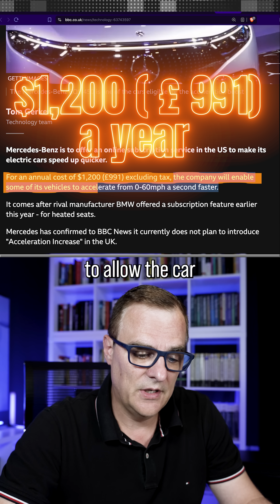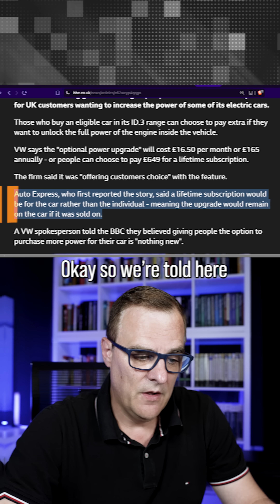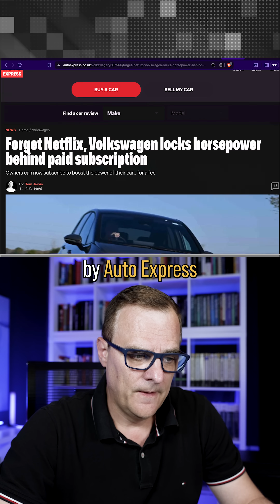Car Features PAYWALLED: hardware already inside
Are cars becoming subscriptions? From BMW’s £15/month heated seats to Mercedes’ $1,200/year acceleration boost and VW’s paid power upgrades, more features are being software-gated even when the hardware is already installed. This video explains how “lifetime” unlocks are tied to the car (not the driver), why manufacturers call it “choice,” and what it means for ownership, privacy, and cybersecurity—especially with centralized, remotely controlled vehicles. If you care about consumer rights, right-to-repair, and digital freedom in connected cars, this is a must-watch. Share your take in the comments.